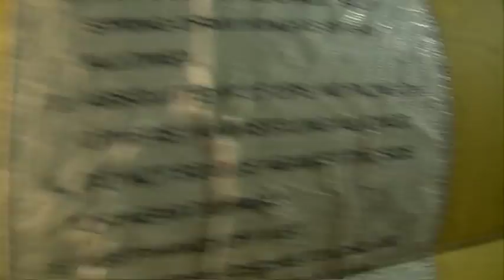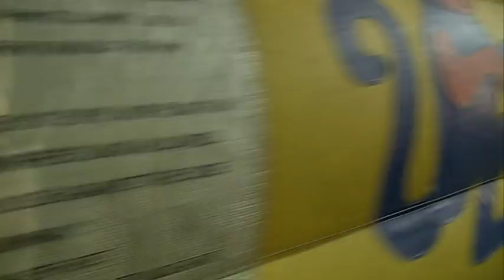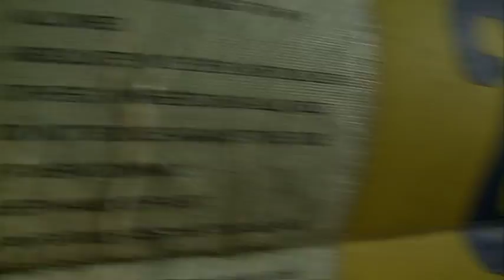8 Magazine Valladolid Fiestas 2017. Gran Gymkana. Sábado 9 de septiembre de 2017